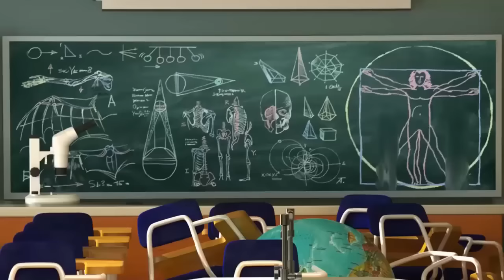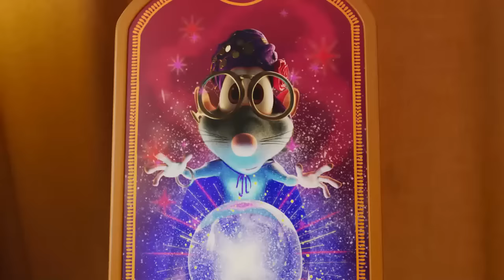Booba 😀 2024'ün En İyi Bölümleri 🔮 Tüm bölümler arka arkaya | Super Toons TV Türkçe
En ilginç bölümler bir araya toplandı! İzlemenin tadını çıkarın!

😊 Booba kim? 😊
Booba, beş yaşındaki bir çocuk gibi tatlı ve meraklıdır. Dünyanın dört bir yanını herhangi bir öfke veya kin olmadan, sadece keyif ve merakla dolaşır. Hislerini ifade etmek için konuşmak yerine, sesler çıkarır.
Booba'nın nereden geldiğini kimse gelmiyor; ama, insanlığın gelişiminin son 100 senesini kaçırmış olduğu apaçık ortada ve modern yerleri sınırsız bir enerji ve heyecanla keşfediyor. Acayip hareketleri ile  etrafındaki dünyayı tanımak için bitmek bilmeyen arzusu birleştiği zaman çok komik sonuçlar doğuyor! Gelgelelim, bu, Booba'nın merakını gidermek için yeterli değil; o yüzden de, Booba'nın maceraları gelecek bölümlerde de devam edecek.